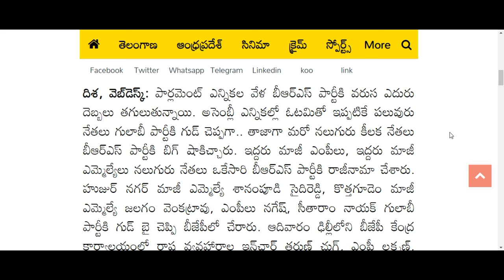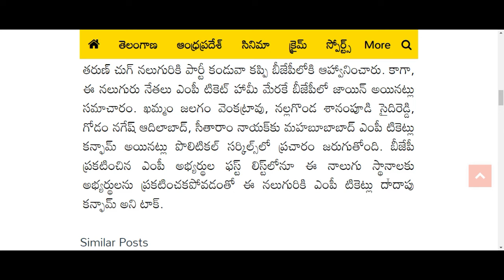KCR కి ప్రమాదం | తీవ్ర టెన్షన్ లో నేతలు | breaking News